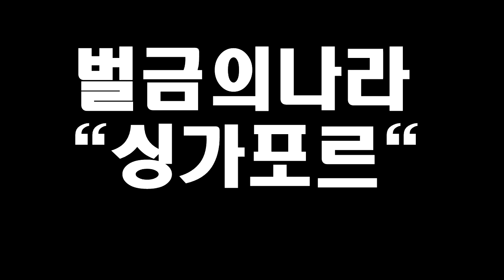벌금의 나라 싱가포르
벌금의 나라 싱가포르에 대해 알아볼까요?